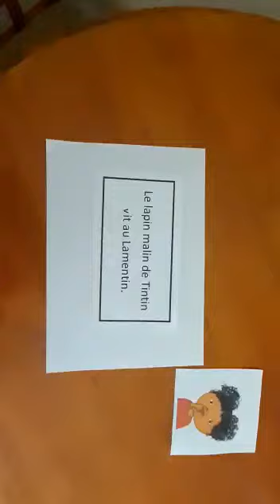Virelangue IN Le lapin....séance 2 partie 2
Ecriture de la phrase en dictée à l'adulte. Repérer les mots, la ponctuation, les lettres.